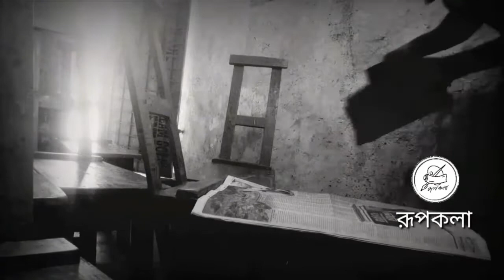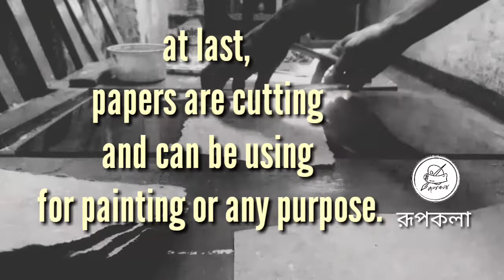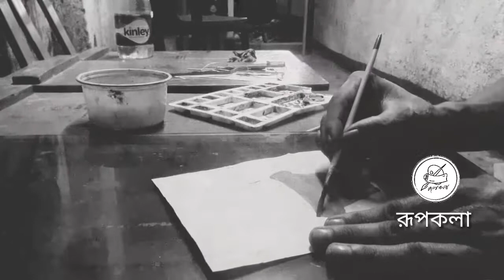paper making process using waste paper in rupkala(কলাভবন)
Rupkala (কলাভবন)

New presentation for future generation.

Art & artist can be possible to change our society with their creative & cultural performance.

This video specially made for the financial & cultural development of our society.

your collaboration is very important for rupkala.

And press the Ball Icon.